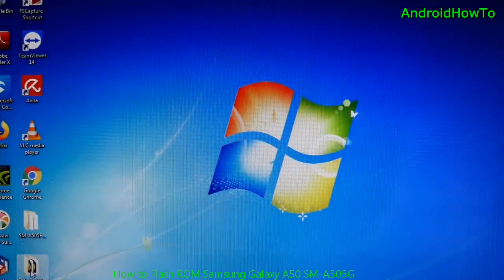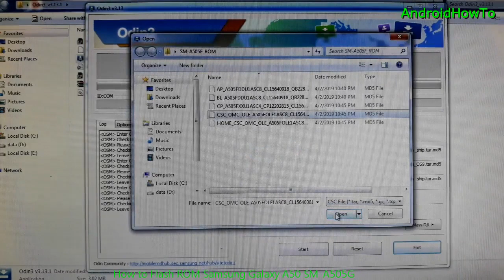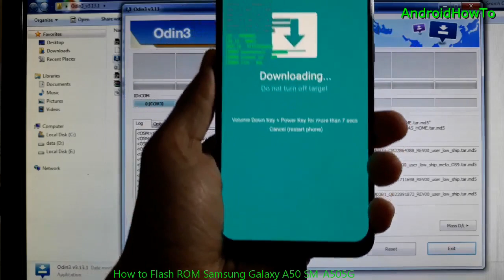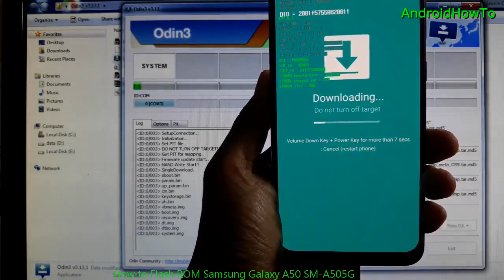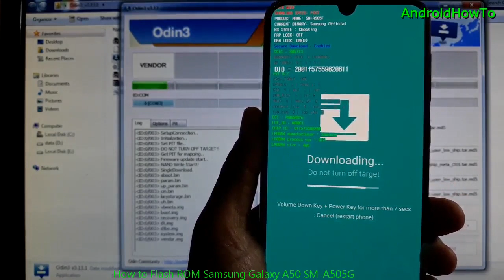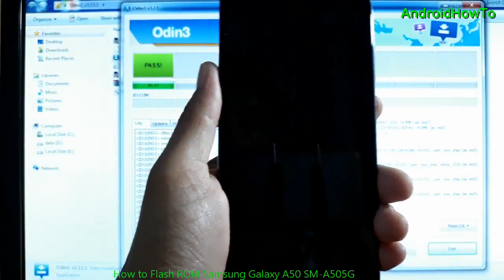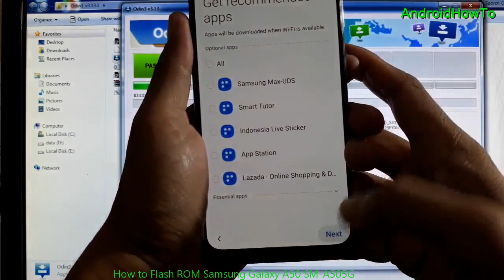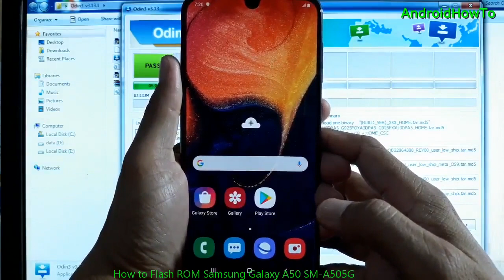How to Flash ROM Samsung Galaxy A50 SM-A505G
How to flash Android 9 Pie on Samsung Galaxy A50 SM-A505G. This video will show you how to flash the ROM using ODIN software.  For the firmware / ROM you can download it from link below for free.